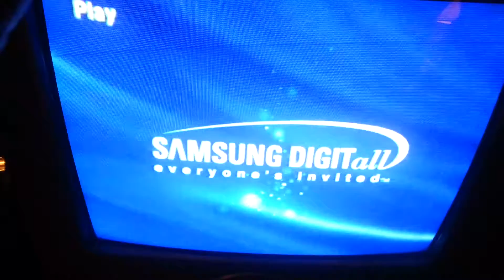A bit less Gloss...a bit more emotion;you know ?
a bit less gloss;you know ? a bit more emotion...